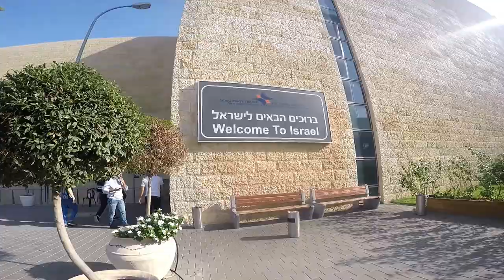UAL in Israel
We had a joyful marathon when we went to Israel and that's a little part of experience that we gained there.